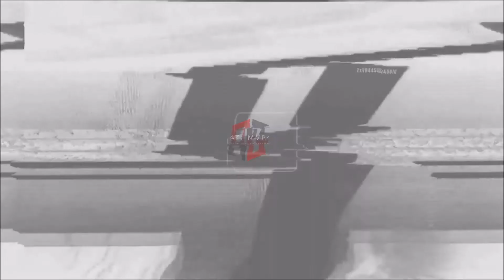AVSEL BASKET: Theo Maledon ᴴᴰ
6.5 POINTS PER GAME
2.0 REBOUNDS PER GAME
1.9 ASSISTS PER GAME